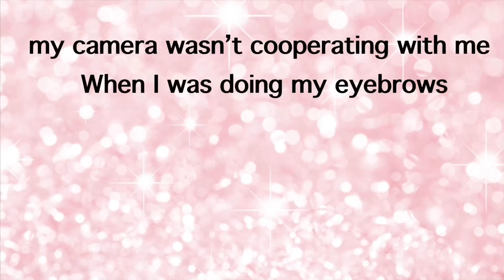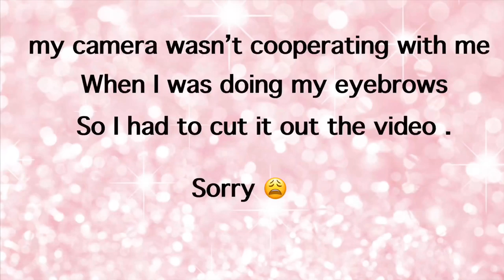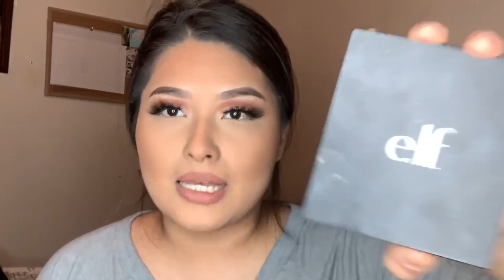Cut crease with a pop of blue 🦋 || María Isabel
Hey my loves ! Don’t worry I’ll be uploading more frequently. So in this video I did a little more dramatic look than my other video . I normally don’t do these kinds of looks but I’m trying 😄

Follow me 💕